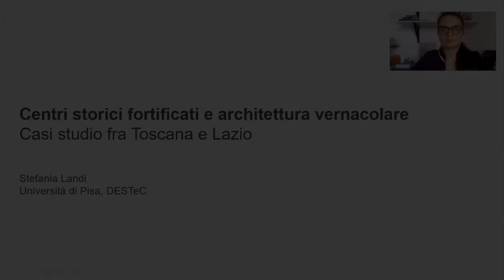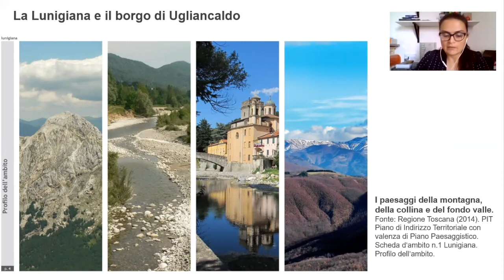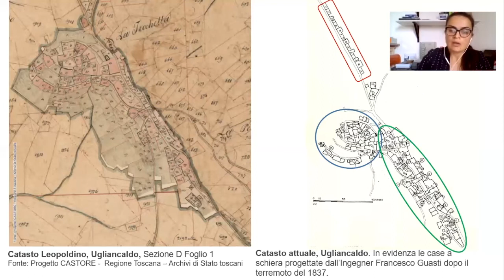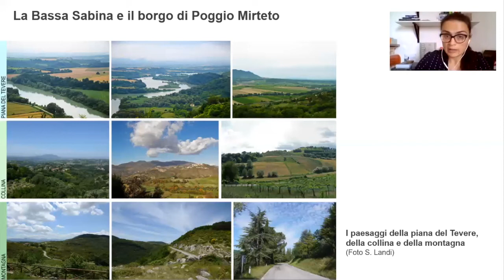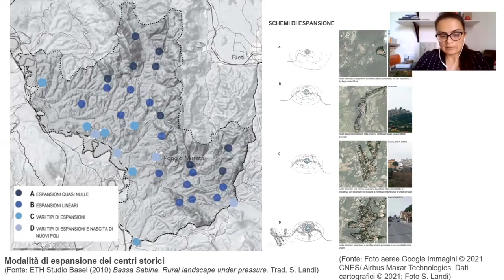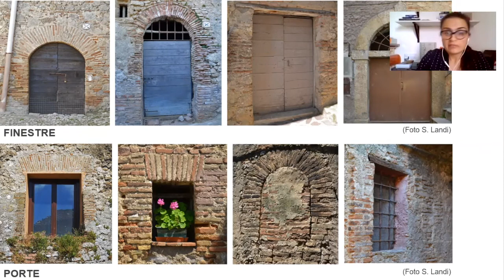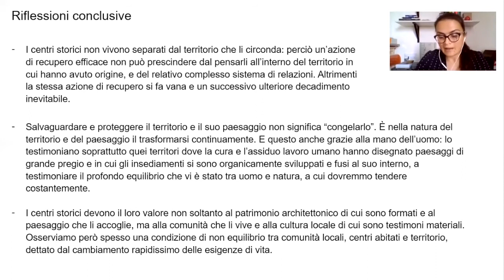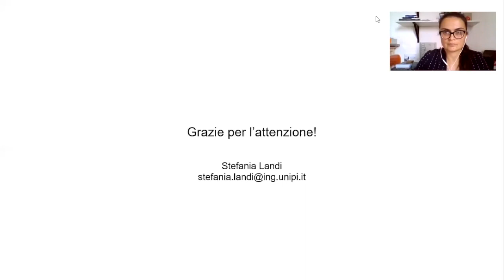Stefania LANDI - "Centri storici fortificati e architettura vernacolare. Casi studio"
Video a cura di Italia Nostra realizzato nell'ambito del progetto "Alla ricerca dei beni comuni" - MODULO II
Relatrice: Ing. Ph.D. Stefania Landi - DESTeC, Scuola di Ingegneria, Università di Pisa - ICOMOS Italia, ICOMOS-ISC20C Vice-president

"Progetto finanziato dal Ministero del Lavoro e delle Politiche Sociali - Avviso 2/2020 PER IL FINANZIAMENTO DI INIZIATIVE E PROGETTI DI RILEVANZA NAZIONALE AI SENSI DELL’ARTICOLO 72 DEL DECRETO LEGISLATIVO 3 LUGLIO 2017, N. 117 E S.M.I.- ANNO 2020".